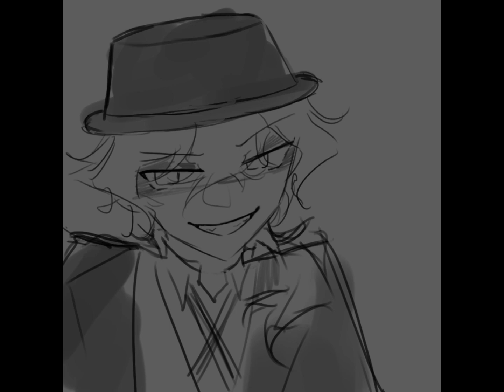Average SKK interaction || BSD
I will be dripfeeding all of you my backlog of bsd videos.
Spreading my bsd agenda :3